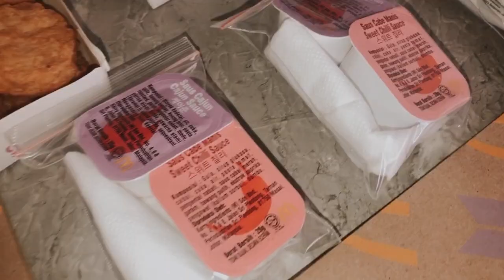REVIEW MCD BTS MEAL 🔥🔥 ARMY WAJIB NONTON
Hi guys.. luar biasa banget vibes dari BTS yang lagi kolaborasi bareng MCD. liat aja beritanya beberapa hari ini. GILEEEEEE !!! sampe bikin aku yang ngga suka BTS jadi KEPO !

Anw, buat yang penasaran apa aja Menu dari Mcd BTS Meal, kalian bisa nonton videonya sampe abis.
Special banget buat kamu, apalagi kalo kamu adalah fans BTS..

Caranya:
Semoga kamu beruntung 😍✨

Thanks 🍟